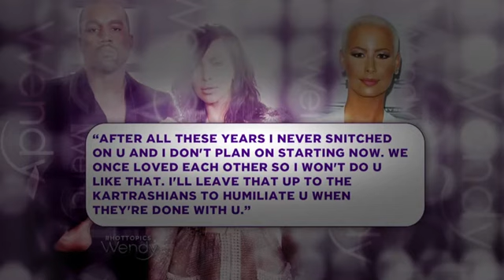Amber Rose vs. The Kardashians - YT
Things are getting heated in the feud between Amber Rose and the Kardashians and now Kanye is speaking out. Find out why Wendy says Kanye needs to stay ...